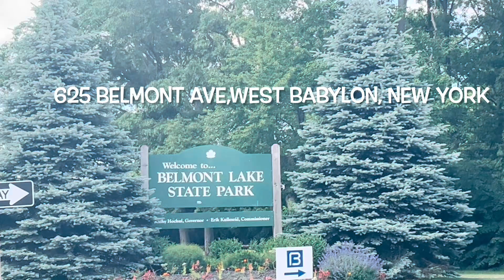Belmont Lake State Park | New York State Park | A Sisters Show | বেলমন্ট লেক স্টেট পার্ক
Belmont State Lake Park | বেলমন্ট ষ্টেট লেক পার্ক | New York State Park | A Sisters Show

We went to Belmont lake State Park. The address is 625,Belmont Avenue, West Babylon , New York
This park was so beautiful & good for Adults & Children. If you like this video then you can visit this park .